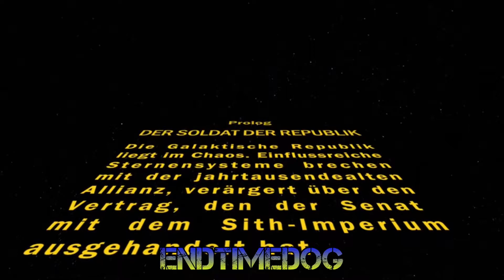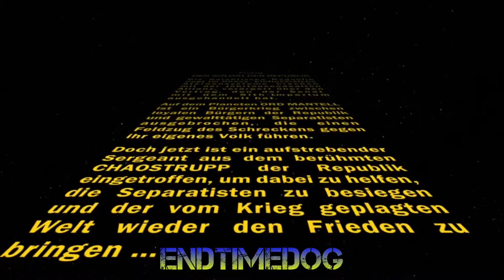Let´s Play - 2020 - Star Wars™: The Old Republic™ *Mur Agir*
Die Abenteuer von SgtMaj Mur Agir:

Sanitäter waren speziell ausgebildete Infanteristen. Sie waren, obwohl als Mediziner eigentlich Heiler, mit E-10-Blastergewehren ausgestattet, und brachten diese auch gegen ihre Gegner zum Einsatz, da sich die imperiale Auslegung von medizinischen Gelöbnissen nur auf Menschen bezog. Auch verwendeten die Sanitäter verschiedenstes medizinisches Equipment, wie Antisepsis-Feldprojektoren oder schmerzstillendes Gas. Sie operierten in vorgefertigten Feldlazaretten, den sogennanten FLEIs.